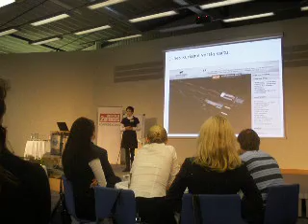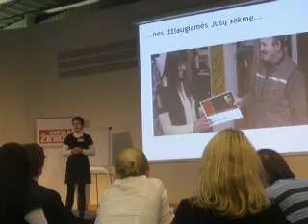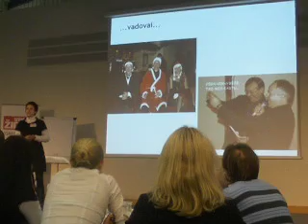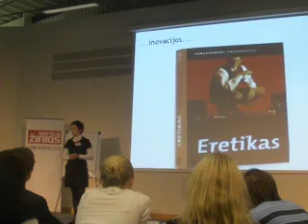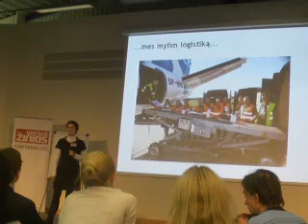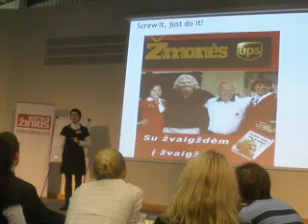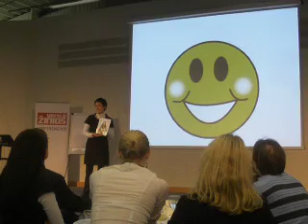UPS, Pecha Kucha VŽ pardavimų konferencijoje